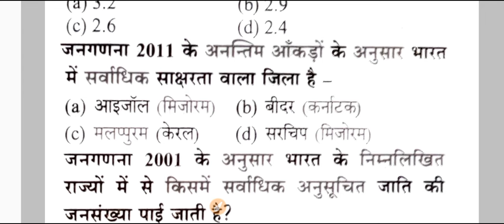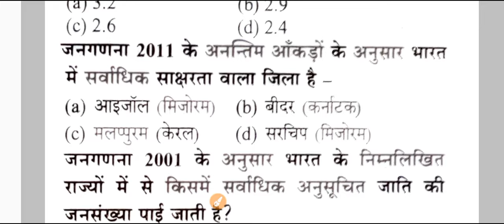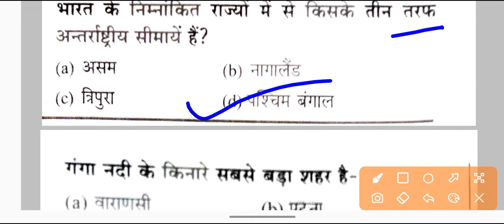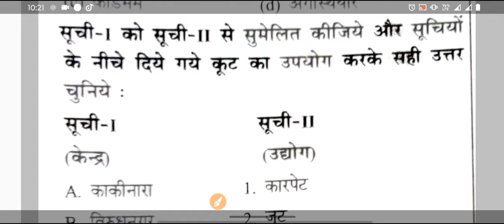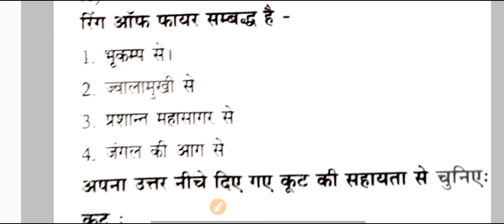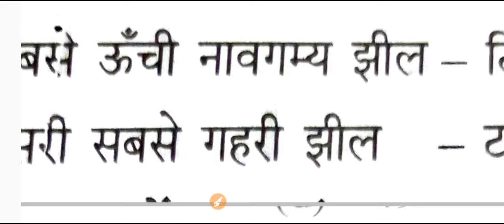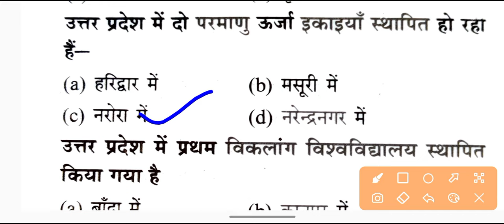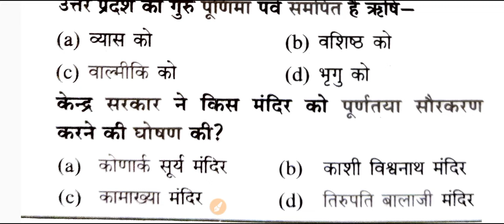UPPSC RO/ARO GENERAL KNOWLEDGE/RO /ARO PREVIOUS YEAR QUESTION/RO/ARO COACHING CLASSES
uppsc ro aro syllabus 2023 in hindi,

uppsc ro aro geography,
uppsc ro aro geography syllabus,
ro aro gs preparation,
ro aro gs classes,
ro aro gs previous year question paper,
ro aro gs,
ro aro gs world,
ro aro gs practice set,
ro aro gs syllabus,
ro aro gs book,
ro aro gs paper 2021,